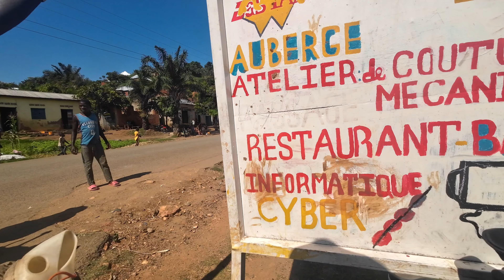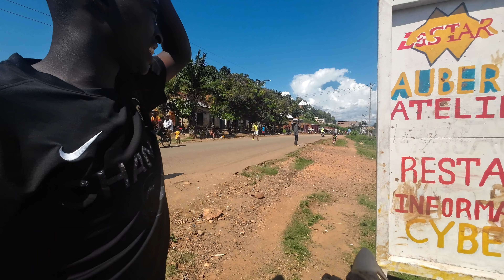PELEAN por una BOTELLA de AGUA | África#27 | BURUNDI | Vuelta al Mundo en Bici | SUBT CC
Dejamos Buyumbura y ponemos rumbo a Tanzania pegados al lago Tanganica. Cruzamos pueblos pesqueros y presenciamos mucha pobreza a lo largo de todo el camino.